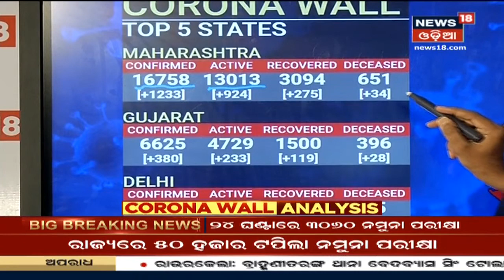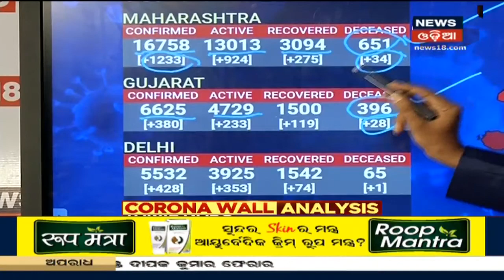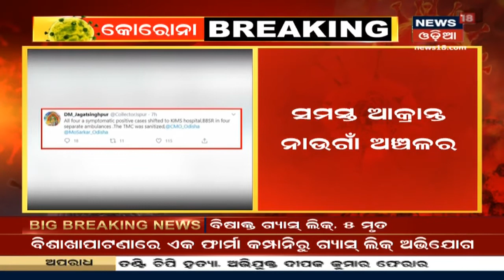Coronavirus Update: Indiaରେ କୋରୋନା ସଂକ୍ରମିତଙ୍କ ସଂଖ୍ୟା ୫୨ ହଜାର ଟପିଲା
Coronavirus Update: Indiaରେ କୋରୋନା ସଂକ୍ରମିତଙ୍କ ସଂଖ୍ୟା ୫୨ ହଜାର ଟପିଲା | ସେଥୀ ମଧ୍ୟରୁ ୧୫ ହଜାର ଜଣ ସୁସ୍ଥ ହେଇ ଘରକୁ ଫେରିଛନ୍ତି | ସେଥୀ ମଧ୍ୟରୁ ୧୫ ହଜାର ଜଣ ସୁସ୍ଥ ହେଇ ଘରକୁ ଫେରିଛନ୍ତି |  ମହାମାରୀ  ନେଲାଣି ୧୭୮୩ଟି ଜୀବନ | ଏପଟେ ରେ ସଂଗୀନ ହେଇପଡିଛି ସ୍ଥିତି |